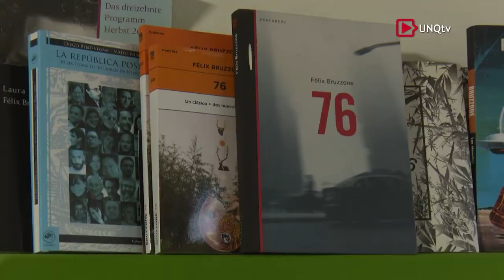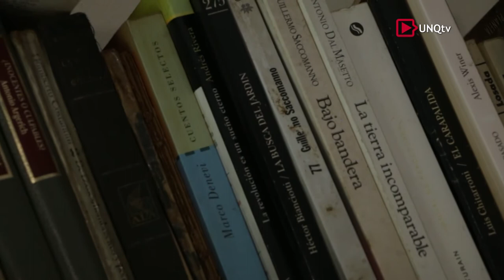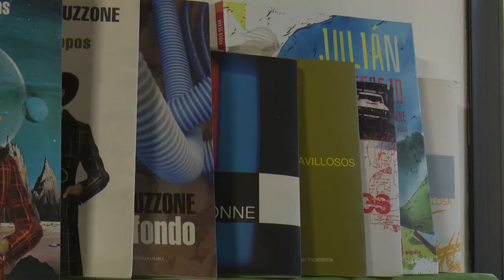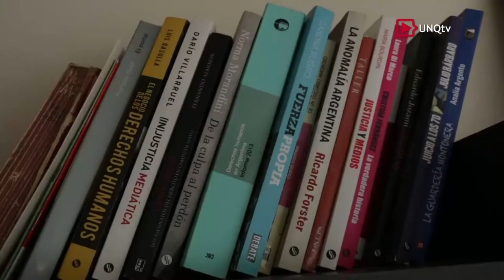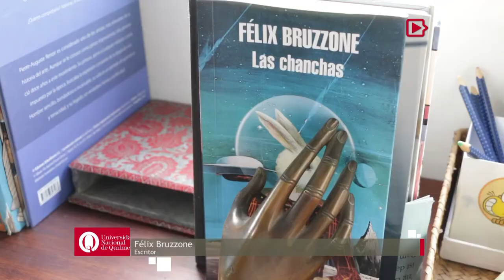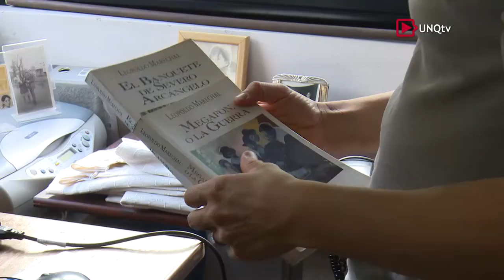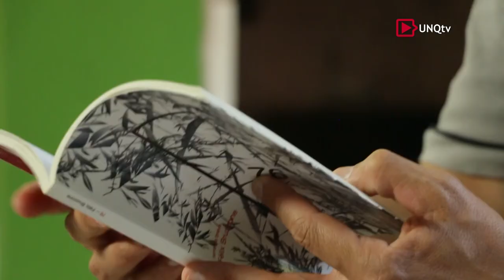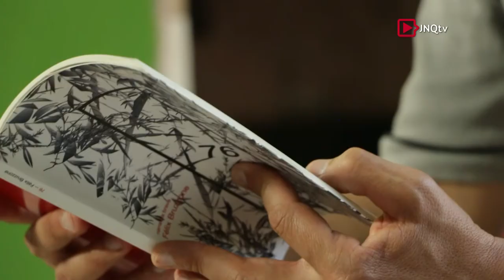Entrevista a Félix Bruzzone: Escribir para entender.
Episodio 01. Félix Bruzzone: Escribir para entender.

Félix Bruzzone (Buenos Aires, 1976) vive a unas cuadras de Campo de Mayo. Ahí, en su casa, lo entrevistamos. La charla estuvo atravesada por esos temas: el territorio, el pasado, las personas que circulan y se relacionan en esos espacios físicos y temporales. Bruzzone, entre otras cosas, es hijo de desaparecidos y piletero. Tiene tres hijos. Vive en un barrio tranquilo. Habla sin apurarse y pasa de la seriedad a la risa sin mucho esfuerzo.
Tomando mate en el living de su casa hablamos de todos esos temas que de diversos modos aparecen en su literatura, desde los primeros cuentos de 76 (2008) hasta su última novela, Las chanchas (2014).